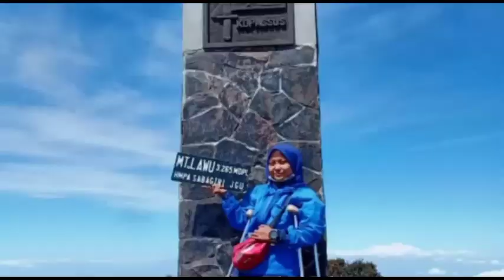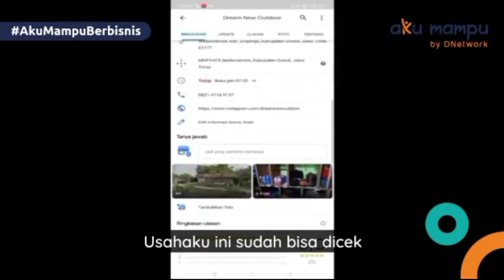DISABILITAS MAMPU BERBISNIS | PROGRAM AKU MAMPU Dnetwork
Halo kawan - kawan, kali ini aku membagikan sedikit cerita tentang usaha ku yang ku rintis sejak aku menjadi disabilitas, usaha ini sekarang masih berjalan dengan baik
Bagiku membangun sebuah bisnis adalah hal yang tidak mudah, banyak sekali suka duka yang ku alami sejak membangun bisnis ini, tetapi itu semua tidak mematahkan semangat ku untuk tetap mengembangkan usaha ini agar tetap maju dan lebih baik ke depan nya 😊🙏
Jadi mohon dukungan doa dan supportnya yah teman - teman semua nya